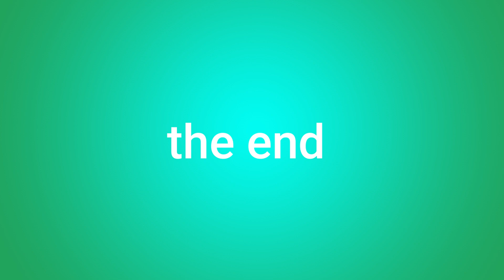Alabama High Falls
High Falls is a beautiful water fall in the Talladega National Forest, Alabama. It is about 8 miles from Lineville to the trailhead parking lot. It is about a mile from the parking lot to the falls.

music Keep Dreaming by Topher Mohr and Alex Elena